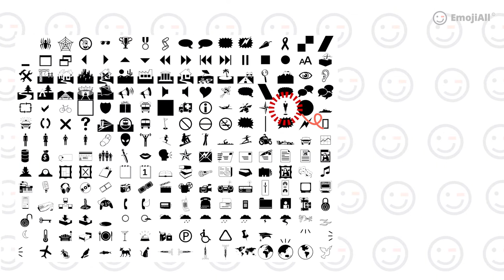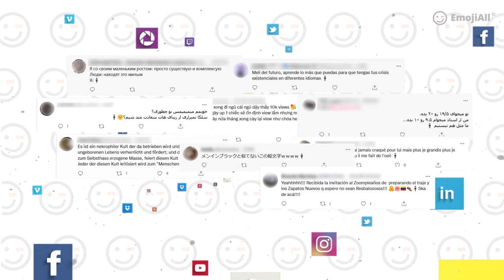🕴Some Research About This Weird Levitating Businessman Emoji | Emoji Origin📚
This emoji🕴has many names you may heard or not. Besides, there are too many people asking us 'why this weird emoji even exists❓'…
Well, I think maybe it is time to introduce this emoji to everyone📣!